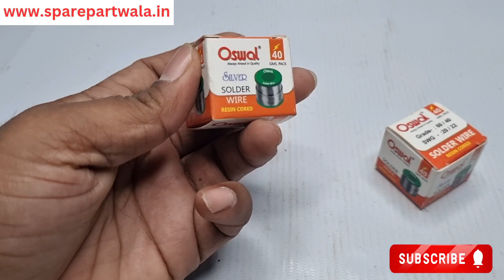Soldering Wire 40gm | Buy Electricals Spare Parts